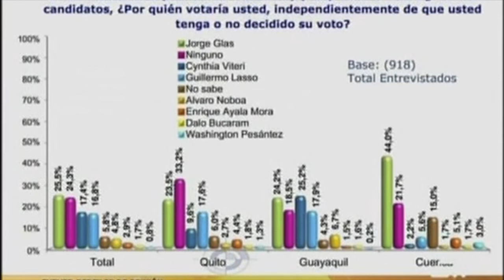Encuesta Perfiles de Opinión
‪#‎Ecuador‬ ¡Gracias! En un mes ustedes lograron mover las preferencias electorales...
Ahora ya estamos en 2do lugar